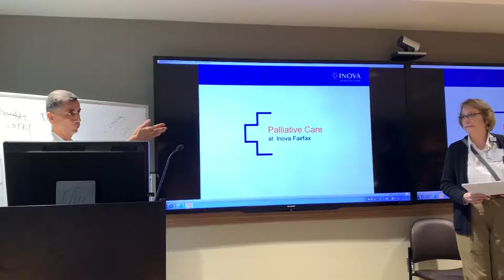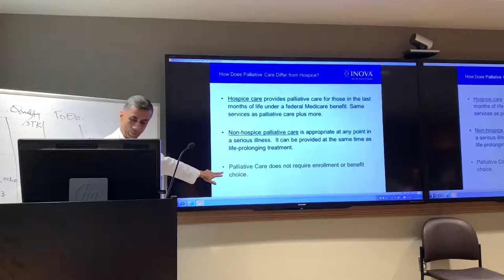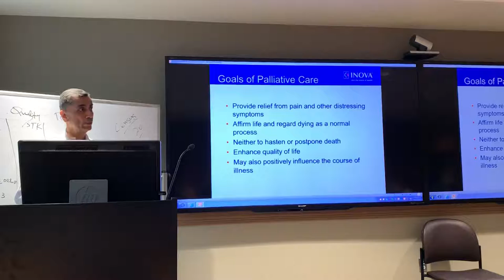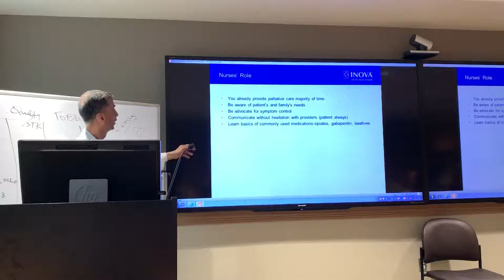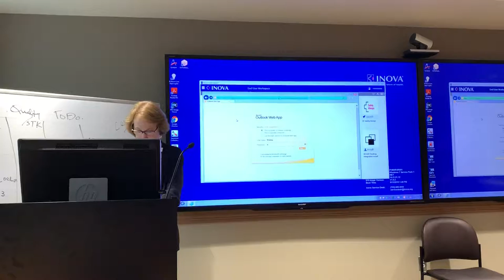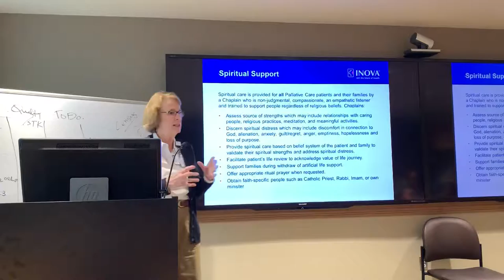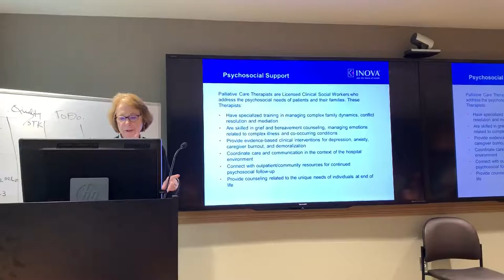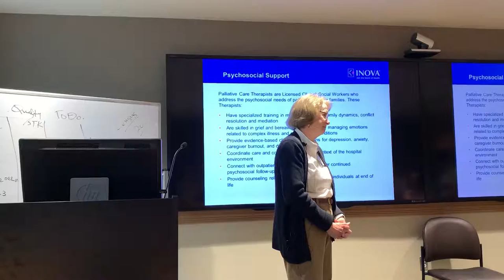Palliative Care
Presented by Dr. Trivedi and Susan Ward at INOVA Fairfax Hospital on August 14th 2019.